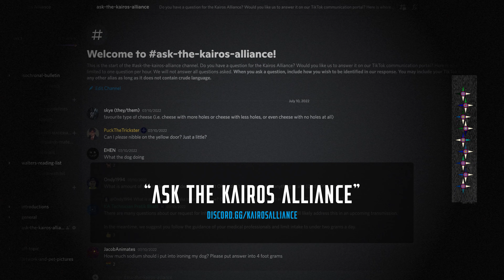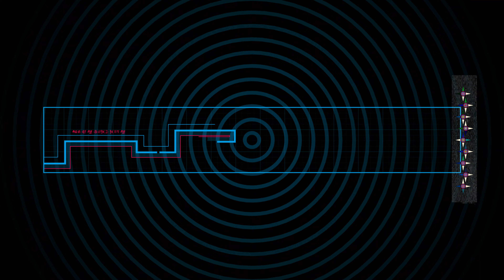Ask a Time Traveler Inquiry 000: Sodium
We will now begin answering some of your questions. This is the first in this series of transmissions. We address your questions regarding sodium.